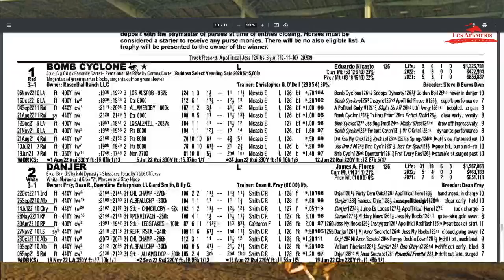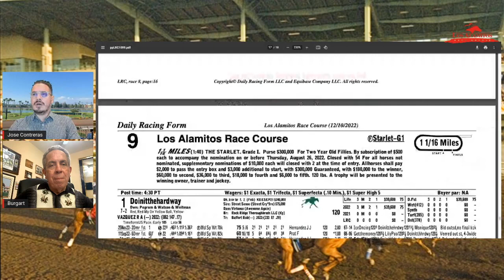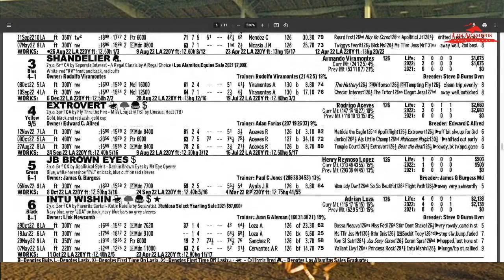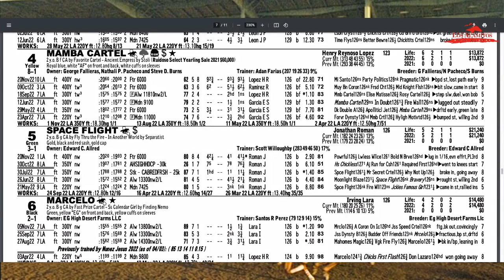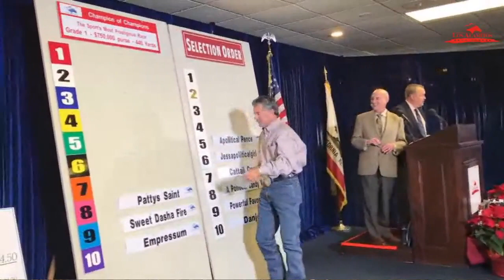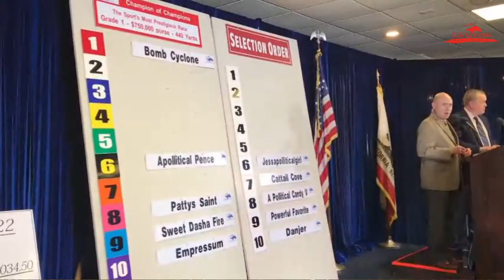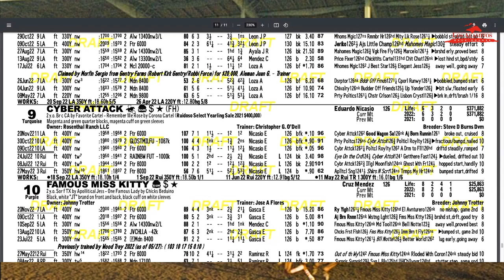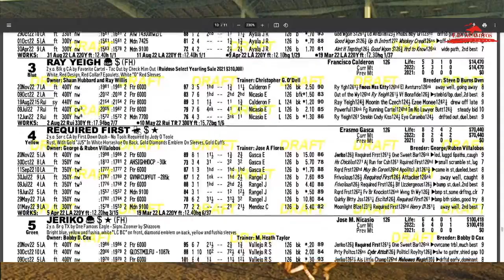Los Alamitos Preview Show - Champion of Champions, Two Million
It's the biggest weekend of the season at Los Alamitos with a race for the ages on Saturday - the 50th running $750,000 Champion of Champions. Sunday's feature is the Two MIllion, plus the Winter TB Meet gets underway. Interviews with Chris O'Dell, Heath Taylor and Monty Arrossa, plus Jose Contreras is joined by Ed Burgart, Michael Wrona, Chris Wade,  and Professor G.